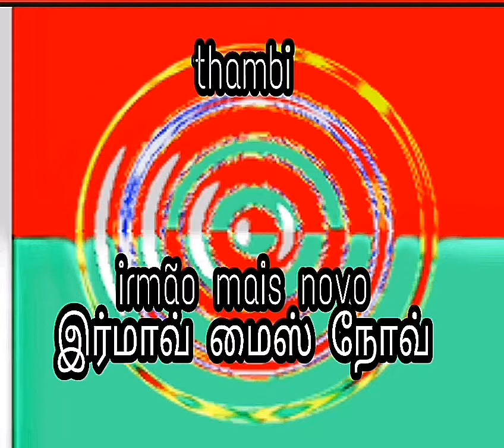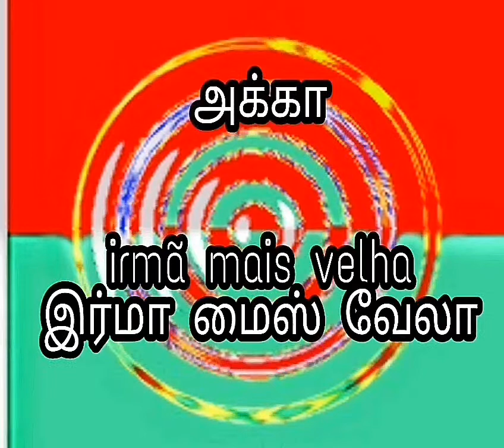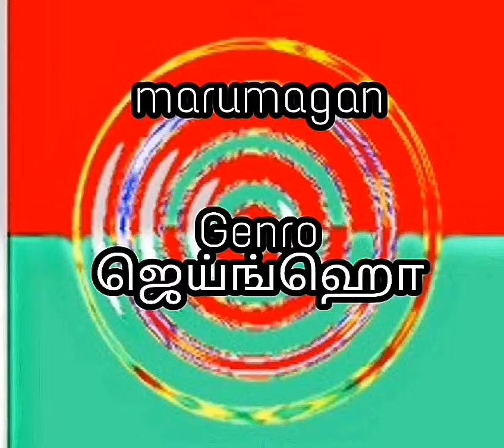learn Portuguese through tamil - relationship